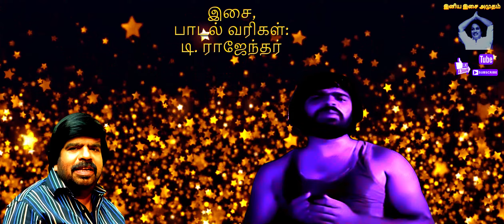THANGA NILAVE | தங்கைக்கோர் கீதம் 1983 | தங்க நிலவே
பதிப்புரிமை வைத்திருப்பவர்களால் அனைத்து உரிமைகளும் பாதுகாக்கப்பட்டவை

இசை, பாடல் வரிகள் : டி.ராஜேந்தர்
எஸ். பி. பாலசுப்ரமணியம்

அனைவருக்கும் வணக்கம்,
"இனிய இசை அமுதம்" சேனலுக்கு தொடர்ந்து ஆதரவு அளித்து வரும்
சந்தாதாரர்களுக்கும், அன்பு உள்ளங்களுக்கும் என் பணிவான நன்றிகளை
தெரிவித்துக்கொள்கிறேன்.
காப்புரிமை காரணங்களால் "இனிய இசை அமுதம்" சேனலில் பதிவுசெய்யப்படும் வீடியோக்கள் மூலம்
எனக்கு எந்த வருமானமும் கிடையாது.

இந்த சேனலில் பதிவு செய்யப்படும் வீடியோக்கள் அனைத்தும் பொழுதுபோக்கு சேவைக்காக மட்டுமே.
"இனிய இசை அமுதம்" சேனலில் ஒளிபரப்பப்படும் விளம்பரங்களுக்கு எந்த வகையிலும் சேனல் பொறுப்பாகாது.

தொடர்ந்து நீங்கள் அளித்து வரும் அன்பிற்கும் ஆதரவிற்கும் மிக்க நன்றி.

Hi everyone,
I inform you,
Through videos recorded on the channel "INIYA ISAI AMUDHAM" due to copyright reasons I don't have any income..

The channel is not responsible in any way for the advertisements aired on the channel "INIYA ISAI AMUDHAM"
Thank you so much for your continued love and support.